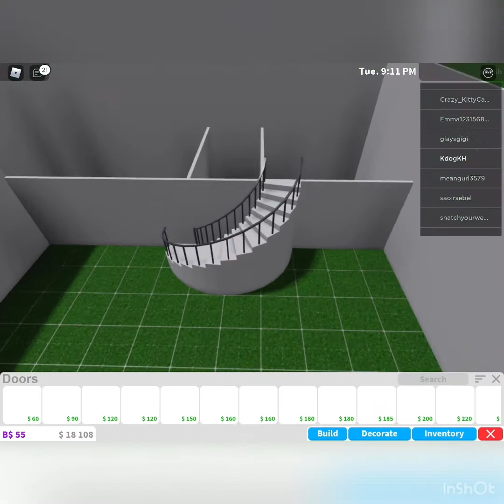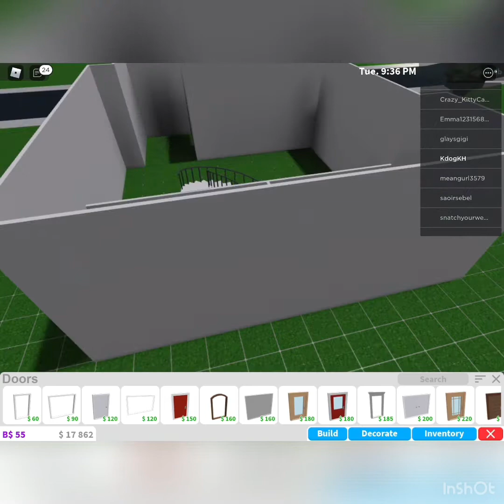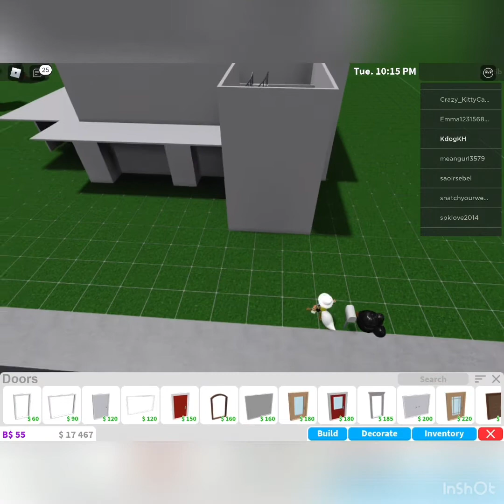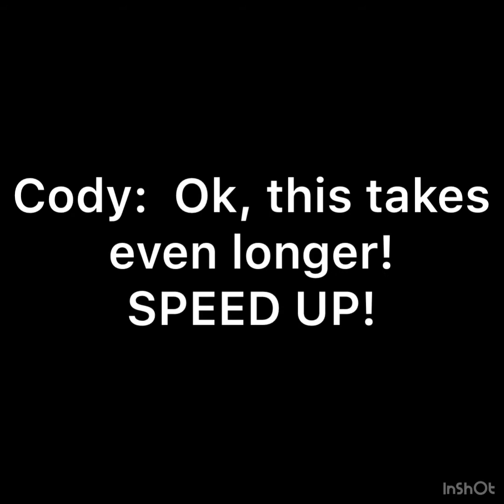Building a beach house! Roblox (bloxburg)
Ft. Be with you, and Taki Taki
These songs are not mine, I take no credit!

It’s Friday my dude, Aaaaaahhh